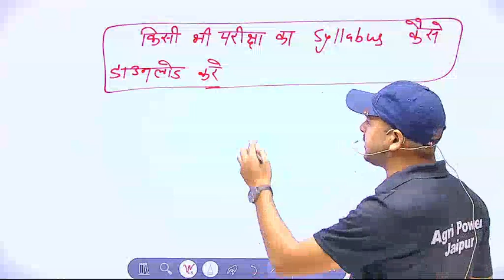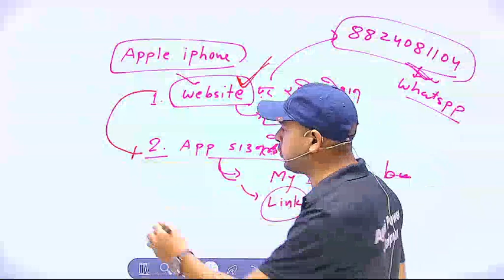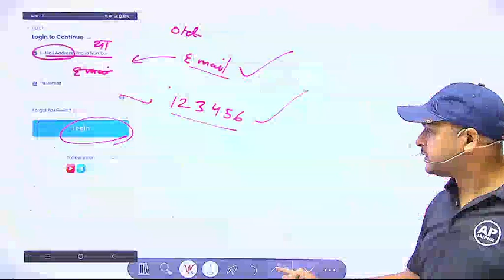सभी Agri Exams के Syllabus कहां से डाउनलोड करें || Agri_power_jaipur_coaching || 8824081104